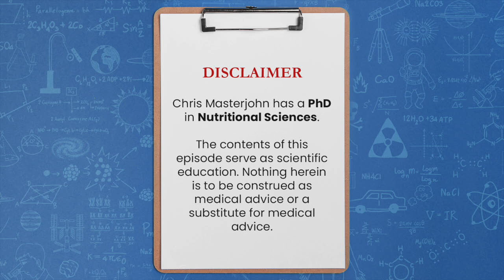How much time should separate my zinc supplements and nut consumption?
Chris Masterjohn, PhD is the Founder and Scientific Director of the mitochondrial test mito.me. Question: How much time should separate my zinc supplements and nut consumption?

So, phytate primarily inhibits absorption of zinc and iron. I think you're gonna have a much lower probability of zinc encountering phytate if you take the zinc 2 hours after eating the phytate than if you take the zinc while you eat the phytate. But you know, if you're trying to be maximally conscientious, 3 hours after the meal.